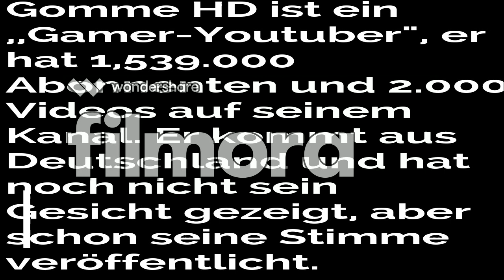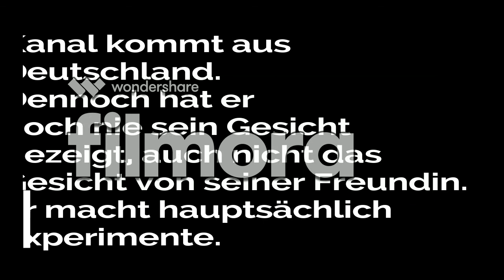Youtuber, die noch nicht ihr Gesicht gezeigt haben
Könnt ihr mir auf die schnelle sagen, wie z.B. Jumanji TM aussieht?
Nein, dann habe ich heute für euch Youtuber, die noch nicht ihr Gesicht gezeigt haben.

Die Rechte an den Fotos und den Informationen liegen bei den erwähnten Youtuber.

Bilder: Youtube
Schneideprogramm: Wondershare Filmora
Intro:Flixpress